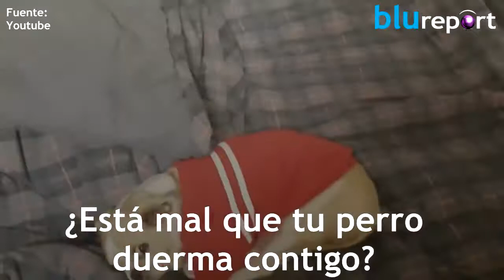¿Es malo que tu perro duerma contigo?